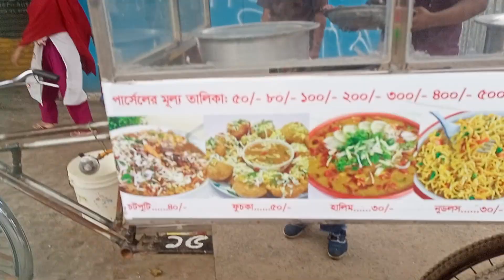রাস্তায় ট্রাফিক বিভাগের কাজ সাধারণ ছাত্র সমাজ তার পাশাপাশি বাংলাদেশ সেনাবাহিনী✌️🇧🇩💯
আসসালামু আলাইকুম সবাইকে আশা করি সবাই ভাল আছেন আমরা আশা করি সবাই একটি শান্তিপ্রিয় স্বাধীন দেশ পাব। আজকে আপনাদের সাথে দেশের সার্বিক পরিস্থিতির রাস্তার কিছু অসাধারণ মুহূর্তর ভিডিও শেয়ার করেছি যেখানে ছাত্র থেকে শুরু করে বাংলাদেশ সেনাবাহিনী গুরুত্ব দায়িত্বের সাথে রাস্তার ট্রাফিক বিভাগের কাদের সাথে সাধারণ জনগণের পাশে থেকে কাজ করছে। তারা এক একটা সেক্টর মিলে বিভিন্ন রাস্তাঘাট পরিষ্কার পরিচ্ছন্ন এবং ট্রাফিক বিভাগের যানজট কাজে ব্যস্ত দেখেছি আমি। তাই আমি আপনাদের সাথে অসাধারণ একটি মুহূর্ত শুক্রবারের ভিডিও করেছে আজকে। আশা করি আমরা বাংলাদেশের যারা সাধারণ জনগণ আছি যে যেভাবে পারি ছাত্র আইনশৃঙ্খলা বাহিনীকে আমরা সাহায্য করার চেষ্টা করব। আর বিভিন্ন অনিয়ম কাজ থেকে আমাদের দেশকে রক্ষা করার চেষ্টা করব। আর আমি বর্তমান যারা সরকার নির্বাচিত হয়েছে তাদের কাছে একটা আবেদন জানাচ্ছি বিভিন্ন জিনিসপত্রের দভ্রমূল্যের দাম যেন সাধারণ জনগণের হাতের নাগালেই থাকে তার দিকে নজর দিবেন কার সাথে গ্যাস বিদ্যুৎ বিল কারেন্ট বিল ইত্যাদি যাবতীয় আপনারা সুদৃষ্টি দিবেন। আমাদের দেশের বিভিন্ন আছে সুযোগ বুঝে আমাদের বাড়িভাড়া বাড়িয়ে দেয় সেদিকেও নজর দেওয়ার জন্য আবেদন জানাচ্ছি। আর একটা বিষয় হচ্ছে বাংলাদেশে যারা ১৯৭১ সালে যুদ্ধ করেছে মুক্তিযোদ্ধাদের কেউ মানহানি করার চেষ্টা করবেন না আজ রাত চেষ্টা করবে এগুলি করার তাদের প্রতি অবশ্যই বর্তমান সরকার গত ব্যবস্থা নেবে।